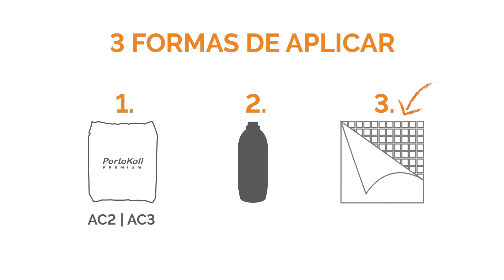ANTES & DEPOIS - Como aplicar Pastilhas sobre outros Revestimentos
Aprenda passo a passo a aplicar pastilhas sobre outros revestimentos como azulejos, porcelanato, drywall, madeira, pedra e até mesmo sobre outras pastilhas!

ONDE USAR

Argamassa Portokoll Premium: reboco, pisos, cerâmicas, porcelanatos, pastilhas cerâmicas, de vidro e porcelanas.

Cola Branca Massaplic para Pastilhas: azulejos, cerâmicas, drywall, ladrilhos, madeira, pastilhas e pedras.

Pastilhas adesivas: azulejos ou outros revestimentos, com superfície lisa, como: madeira, MDF, vidros, fibra de vidros, fórmicas, adesivo vinil, metal, em paredes lisas que tenham pintura em látex, acrílica, acetinada ou semi brilho.

OBSERVAÇÃO: não é possível aplicar pastilhas sobre a pedra ardósia

Seguindo direitinho nossas dicas e o passo a passo a sua reforma vai ser só sucesso!